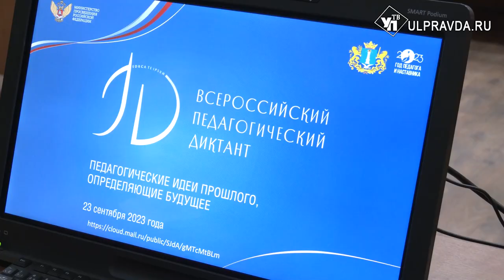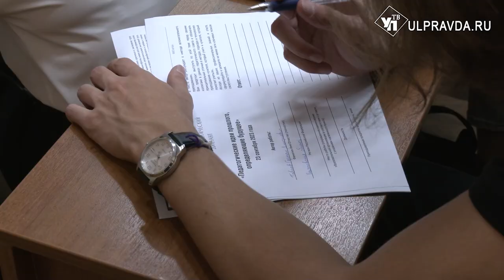Память и наследие великих учителей. В Ульяновске написали «Педагогический диктант»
В Ульяновске прошла Всероссийская акция «Педагогический диктант – 2023», приуроченная к году педагога и наставника.